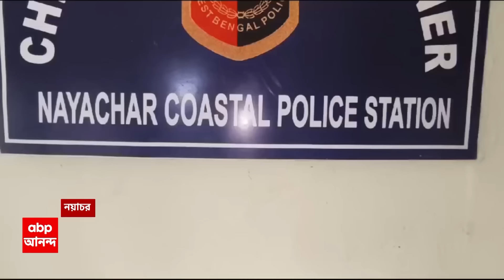Cyclone Dana: ধেয়ে আসছে দানা, পূর্ব মেদিনীপুরে ঝড়ের গতিবেগ কত?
ABP Ananda Live: পূর্ব মেদিনীপুরে ১০০ থেকে ১২০ কিমি/ঘণ্টা ঝড়ের আশঙ্কা  । সুন্দরবন এলাকায় ৮০ থেকে ১০০ কিমি/ঘণ্টা ঝড়ের আশঙ্কা । দঃ ২৪ পরগনার বাকি অংশে ৭০ থেকে ৯০কিমি/ঘণ্টা ঝড়ের সতর্কতা কলকাতায় ৬০ থেকে ৮০ কিমি বেগে ঝড়ের আশঙ্কা হাওড়া, হুগলিতে ৬০ থেকে ৮০ কিমি বেগে ঝড়ের আশঙ্কা  পূর্ব মেদিনীপুরে ১ থেকে ২ মিটার জলোচ্ছ্বাসের সতর্কতা  দক্ষিণ ২৪ পরগনার উপকূলেও প্রবল জলোচ্ছ্বাসের আশঙ্কা  কাল মধ্যরাত থেকে শুক্রবার সকালের মধ্যে আছড়ে পড়বে ঘূর্ণিঝড় ‘দানা’ পূর্ব মেদিনীপুরে সবচেয়ে বেশি গতিবেগ হওয়ার আশঙ্কা